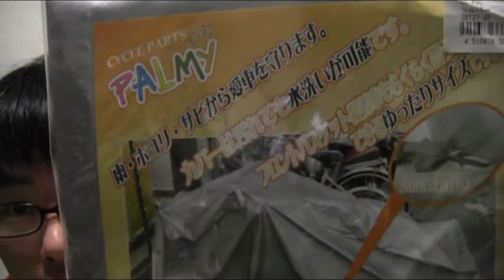ヨドバシカメラで安いサイクルカバーを買い、ロードバイクでも被らせる